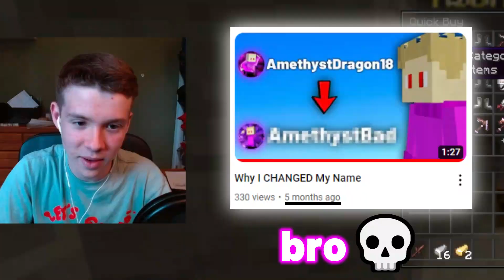My Friend Edited this Terrible Bedwars Video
TODAY @AmethystBad edited my video and UH it was funny lol.

🔴 CREDITS: @AmethystBad (editor)
PACK: Carmine 16x Skinny Swords (UNRELEASED)

I Made my Friend Edit my Hypixel Bedwars Video